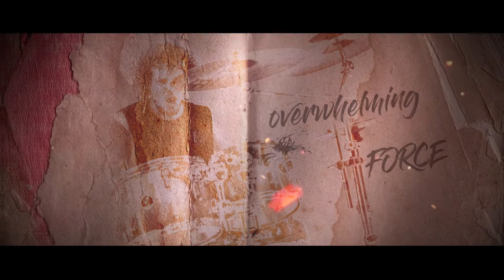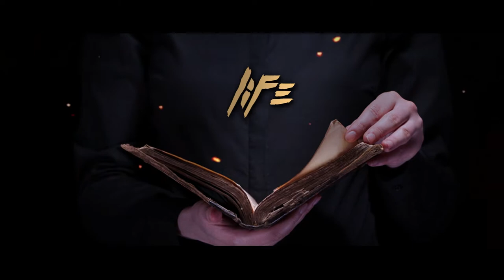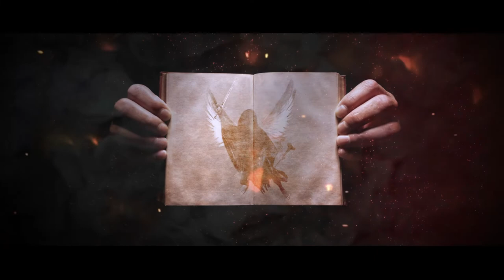David Shankle-Wings of Destiny - "Rise above them all" [Official Lyric Video]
Official Lyric video for the single ”Rise Above them All”
Band: Wings of Destiny
Label: Wormholedeath
Realized by: Morbid Film Production
Wings of Destiny are:
Anton Darusso – vocals & keyboards
David Shankle - guitars
Andres Castro - guitars
Emil Minott - bass
Horacio Paris - drums

Lyrics by: Anton Darusso
Arrangements: Wings of Destiny
Vocals & keyboards recorded by: Juan Pablo Calvo, JPC Studio[Costa Rica]
Mixed & Mastered by: Alexey Stetsyuk, Grave Town Studios [Belarus]

Listen //Buy // Share albums by Wings of Destiny on ALL DIGITAL PLATFORMS.

Formerly from MANOWAR, co-writer of such power metal anthems as “Ride the Dragon”, “Metal Warriors”, “Power of thy sword”, “Demons whip” & “Master of the wind” (taken from “Triumph of Steel” record); one of the worlds´ fastest and most creative shredders, true guitar hero, DAVID SHANKLE (ex-Manowar, DSG, Grave Reign & Feanor) becomes our official member and a new guitar player, bringing his unique style alongside Andres Castro. SEE YOU ON TOUR, new single “Rise Above” to be released soon through Wormholedeath. Stay tuned for more lml.Wings of Destiny is a Power Metal band originally from Costa Rica, founded at the end of the year 2013, influenced by such bands as Helloween, Rhapsody of Fire, Angra and Symphony X; nevertheless through the time the band managed to develop a very particular and recognizable sound creating a cult following among fans all around the world.
Wings of Destiny.Wings of Destiny is a Power Metal band originally from Costa Rica, founded at the end of the year 2013, influenced by such bands as Helloween, Rhapsody of Fire, Angra and Symphony X; nevertheless through the time the band managed to develop a very particular and recognizable sound creating a cult following among fans all around the world.